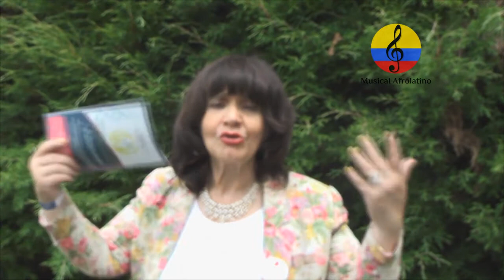Maestra: Sandra Milena Hernández, cantante, compositora y gestora cultural colombiana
• Imágenes de la entrevista que la maestra Sandra Milena Hernández  le concedió al investigador Manuel Antonio Rodríguez el pasado jueves 10 de noviembre del año 2016, durante la celebración de la fiesta de Sayco (La Calera),  en la ciudad de  Bogotá (Colombia). Cantante, compositora y gestora cultural nacida en Palmira (Valle del Cauca), ocupa el cargo de Presidenta en Federación Unión Nacional de Organizaciones Artísticas UNO-A. Por los años 60 y 70 surgió un movimiento musical en Colombia conocido como “La Nueva Ola”, caracterizado por las temáticas románticas y la influencia del beat anglosajón. Promotores en la industria del entretenimiento como don Guillermo Hinestroza con el “Club del Clan”, Carlos Pinzón con el “Show de los Frenéticos”, Alfonso Lizarazo con “Juventud Moderna”, al igual que otros empresarios como Jaime Martínez Solórzano, Yimmy Reiswal, Julio Sánchez Vanegas, Lázaro Vanegas y Gonzalo Ayala entre otros. Oscar Golden, Harold Orozco, Cristopher, Jesús David Quintana, Billy Pontoni, Claudia de Colombia, Vicky, Carmenza Duque, Mariluz, Eduardo Cabas, Consuelo Talero, César Hernández, Arturo Astudillo, Eliana, Luis Gabriel, Jimena, Joe Narval, Jaime Mora, Manoello, Marcel, Álvaro González, Eddy Gaitán, Juan Nicolás Estela, Lida Zamora, The Speakers, Kenny Pacheco, Los Flippers, Jairo Alberto Bocanegra, Emilce, Juán Romero, MARINELLA,”La voz arrolladora” HAYDEÉ BARROS, ÁLVARO GONZÁLEZ “El samario de ébano”, la cantante Nubia Ordóñez, el maestro Jesús Rincón Murcia,  etc.